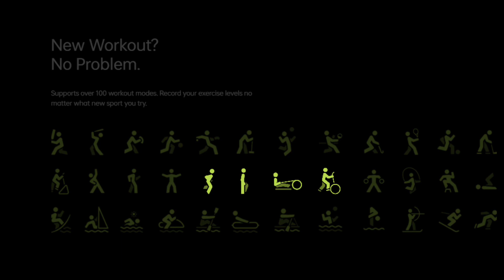Oppo Watch Free With Fast Charging Support | Best Under 5K???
Amazfit GTR 2e
Amazfit GTR Titanium
GTS2 Mini
in this video talks about oppo newly launch watch free that comes with AMOLED display quicky charging and many more...